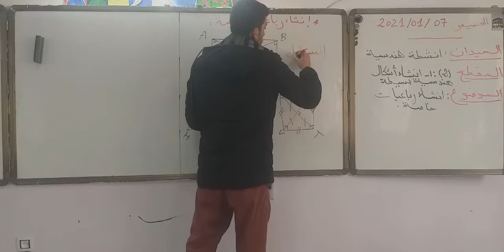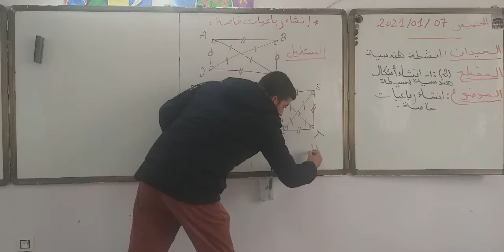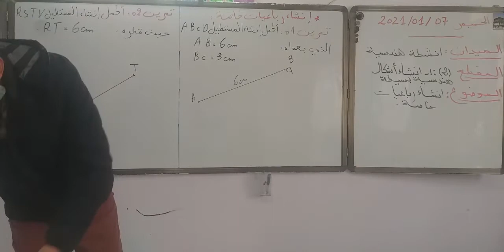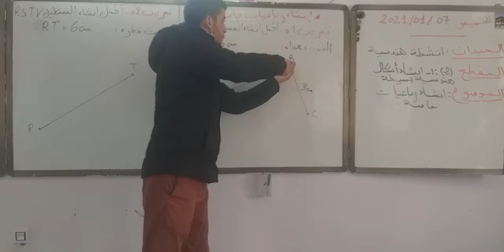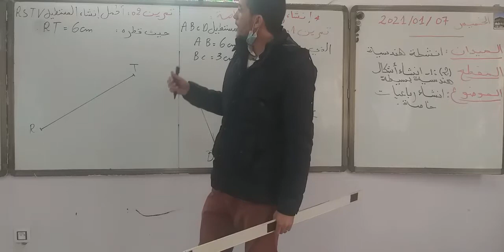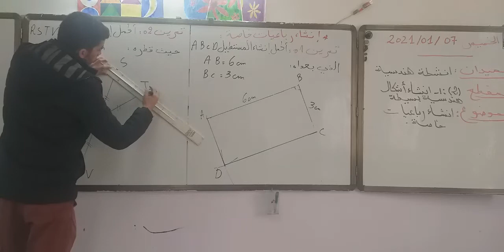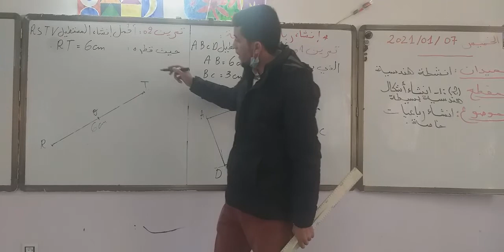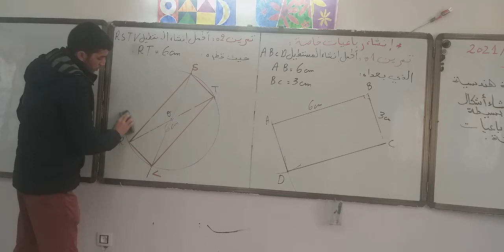علي موزع ثانية متوسط المقطع 2 انشاء اشكال هندسية بسيطة انشاء الرباعيات الخاصة1